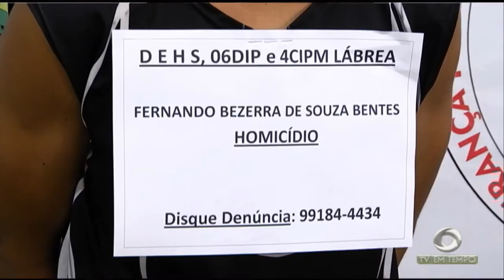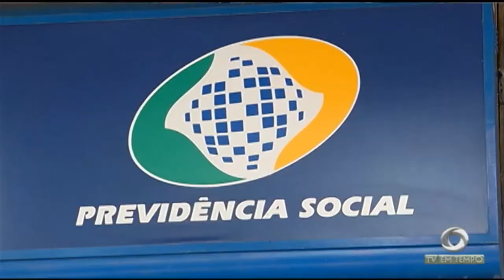2 pessoas são assassinadas e outras 2 ficam feridas em execução no bairro da União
03º BLOCO JORNAL 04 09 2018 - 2 pessoas são assassinadas e outras 2 ficam feridas em execução no bairro da União